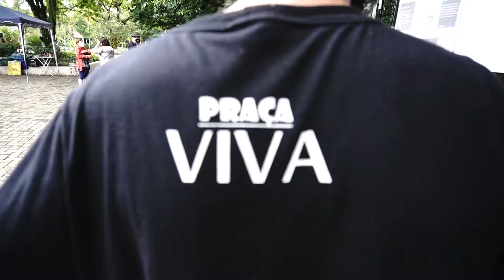COLORINDO TAUBATÉ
Exposição de artes a céu aberto, como uma galeria exposta em praça pública para a população de Taubaté, mostrando as habilidades e técnicas artísticas ao vivo, desde pintura acadêmica em tela a escultura contemporânea em madeira. Os artistas levam peças prontas e também elaboram outras peças, pintam telas e etc ao vivo.Este programa terá como principal objetivo, levar as diferentes formas das artes visuais para as praças e parques do nosso município. O programa contará com a participação dos instrutores de artes plásticas e artes visuais do Centro Cultural Municipal "Toninho Mendes", além de contar também com a participação de projetos parceiros.
No lançamento do Colorindo Taubaté, teremos o projeto Praça Viva- Galeria de arte a céu aberto, que é coordenado pelo artista Roberto Correia. A ação acontecerá na Praça da Santa Terezinha da 9h até as 14h, aos domingos.